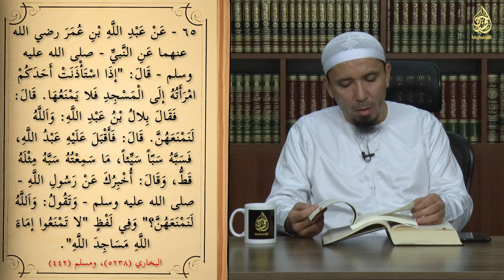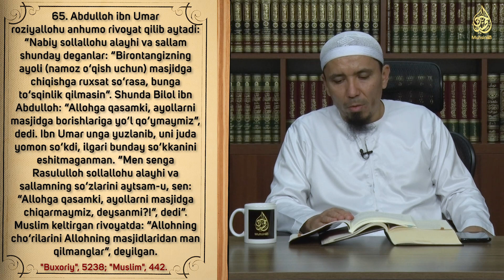86-dars: Allohning cho‘rilarini Allohning masjidlaridan to‘smang | Ustoz Yusuf Davron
86-дарс: Аллоҳнинг чўриларини Аллоҳнинг масжидларидан тўсманг
Бу дарсда қуйидаги мавзулар ҳақида сўз боради:
00:00 | Сўзбоши
02:45 | Аёл кишини масжиддан тўсишнинг ҳукми
07:13 | Оиша онамизнинг бу масаладаги фикрлари
09:22 | Танасини тупроқ емаган маййита аёл ҳақида
17:47 | Аёл кишини кўчага ясаниб чиқса валийси ҳам гуноҳкор бўлиши
23:36 | Эр киши аёлини бирор жойга тўсишга ҳаққи бор экани
26:10 | Суннатга қарши чиққан кишини койиб бериш
26:50 | Ҳадис келганда ёқмаса ҳам қабул қилиш ва тасдиқлаш лозимлиги

Дарсда фойдаланилган Қуръон қироатлари:
Дарс бошланиши: Носир ал-Қитомий: Нисо сураси, 103-оят.

Устоз Юсуф Даврон ҳафизаҳуллоҳ силсилавий дарсларининг мундарижаси:

01. Тавҳид силсиласи.
02. Тавҳидга оид шубҳаларга жавоб.
03. Тавассул ва Шафоат ҳақида.
04. Аллоҳнинг сифатлари ҳақида "Салафий тоифаси ва яҳудийларнинг орасидаги мувофиқлик" - номи остида ёзилган мақолага РАДДИЯ.
 05. Ашъарий ва Мотрудийлар эътиқодини салафи солиҳларнинг эътиқоди билан солиштириш.
06. Рибо аҳкомлари.
07. БАЙ, шариатда ман қилинган, тақиқланган савдолар.
08. Шариатда ман қилинган никоҳлар.
09. Таҳорат аҳкомлари.
10. Аброр Мухторга раддия.
11. Салафи-солиҳларнинг Ашъарий ва Мотуридийларга раддия беришлари:
12. Тавҳидга оид шубҳаларга жавоб: Тавҳидни учга бўлиш
13. Нажосат аҳкомлари | Таҳорат аҳкомлари туркумидан
14. Салафи солиҳлар эътиқоди билан Ашъарий ва Мотуридийлар эътиқодини солиштириш
15. Имом Бухорий эътиқоди билан Ашъарийлар ва Мотуридийлар эътиқодини солиштириш
16. Закот аҳкомлари
17. Долзарб мавзулар
18. Харидорларни жалб қилиш усуллари
19. Дуо ибодатдир
20. Ҳизбут таҳрирнинг ақидавий хатолари
21. Булуғ-ал-маром: Сара ҳадислар шарҳи
22. Фатво сўраш одоблари ва фатво бериш аҳкомлари
23. Намоз аҳкомлари
24. Аҳком ҳадислар шарҳи